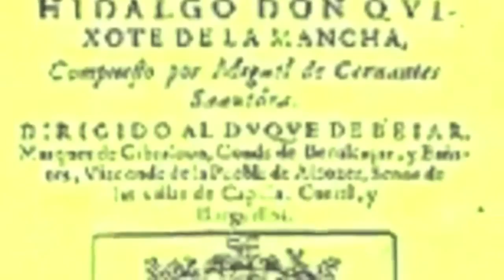LOS MOLINOS DE LA MANCHA Y SU EXCELENTE PINTOR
LOS   RECUERDOS DEL ARTISTA EN SU NIÑEZ LE IMPULSAN A CENTRAR SU ARTE  EN PERMANENTES RECUERDOS